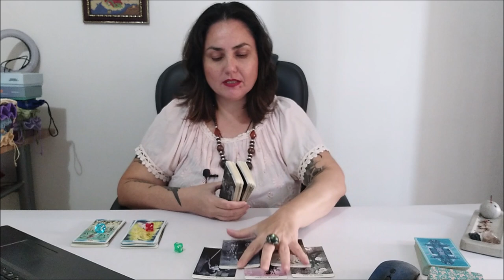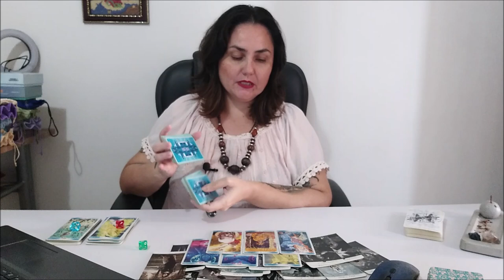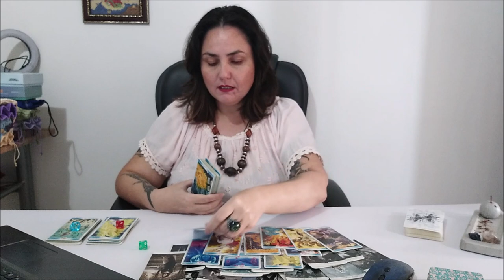Ваше окружение и его влияние на вас?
Тайм коды:
00:00 - вступление
1:14 - голубой камешек
15:43 - красный камешек
23:35 - зеленый камешек